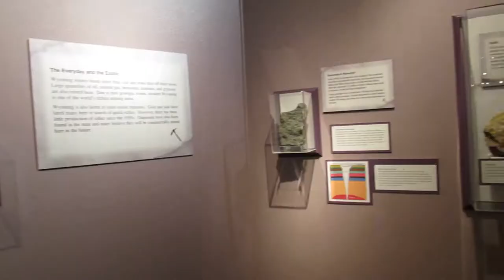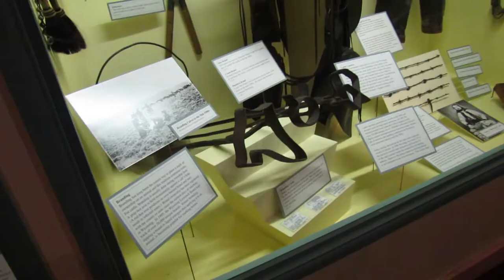VLOG #65: Cheyenne, Wyoming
Headed up to Wyoming for the day to visit the museum, do some shopping and eat some good food 😁